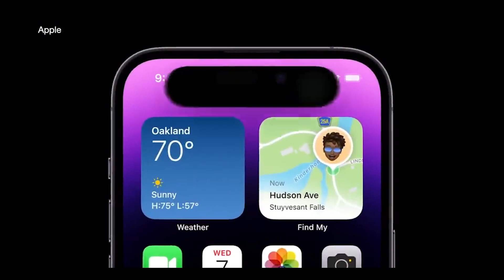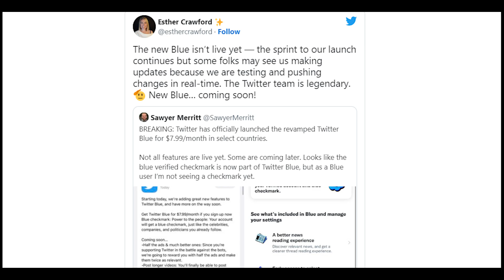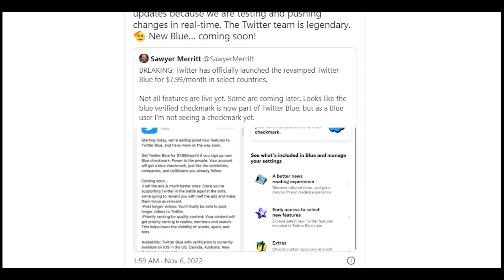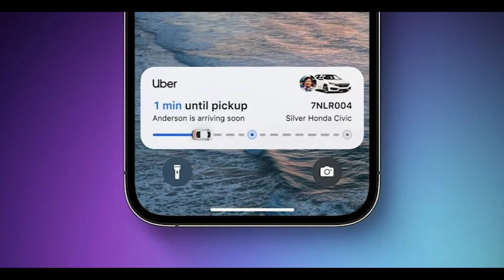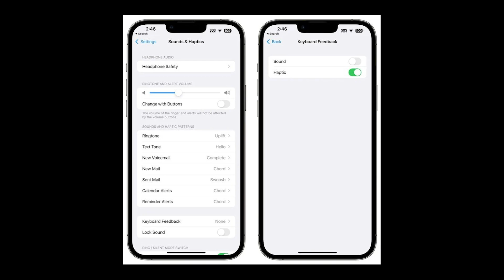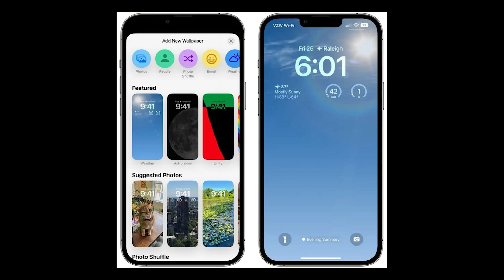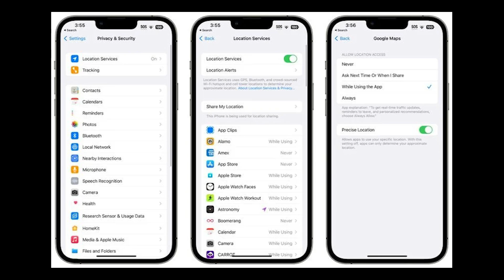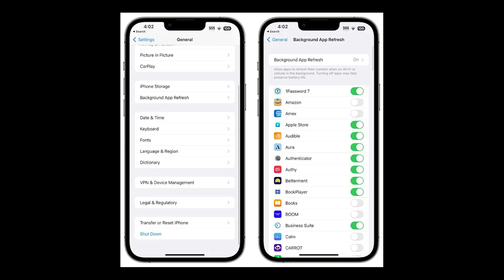อัพเดทข่าว iPhone รุ่นใหม่